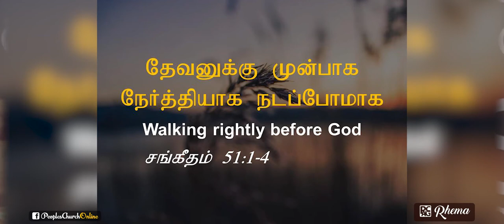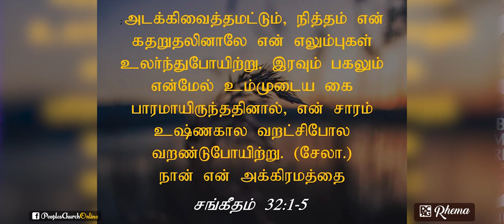தேவனுக்கு முன்பாக நேர்த்தியாக நடப்போமாக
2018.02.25ம் திகதி போதகர் சிரிஸ்கந்தராஜா அவர்கள் பிரசங்கித்த செய்தி.